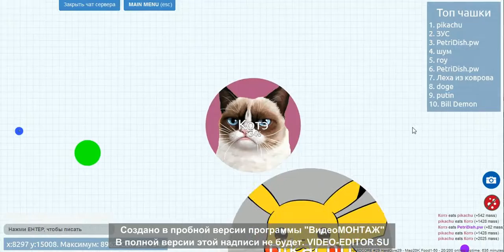Petridish.pw MegaSplit FFA Mega Team Котэ!